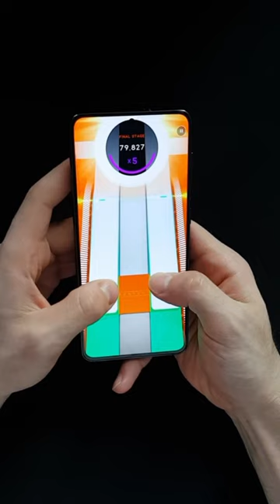Volcanic, Detro played on Beatstar | Too fast !